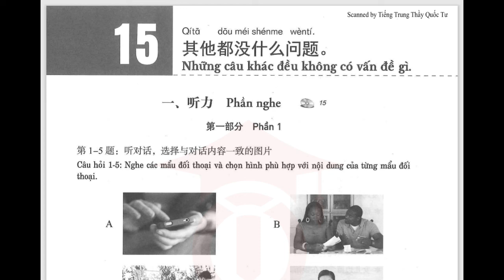Sách bài tập HSK3 chuẩn - File nghe bài 15 HSK3